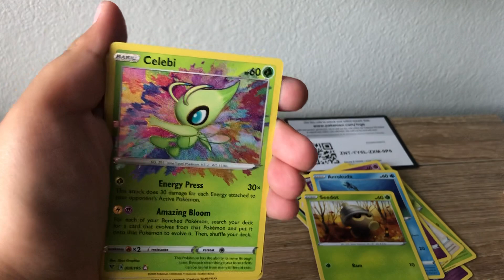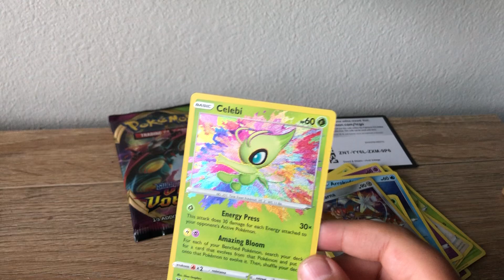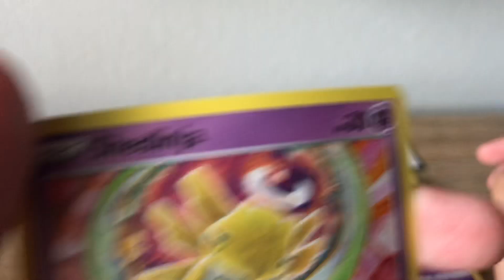I’m gonna put the other part